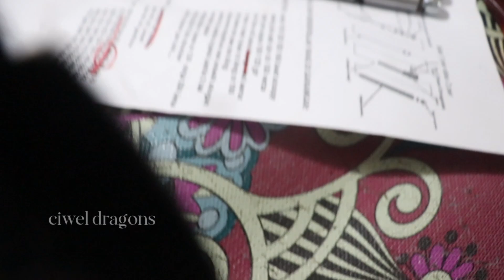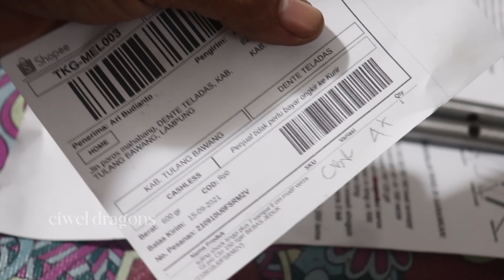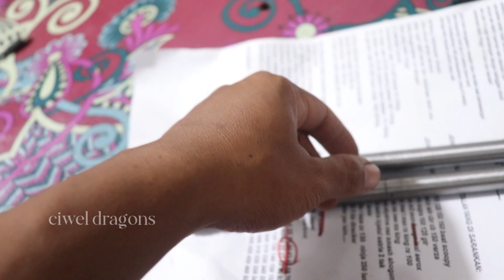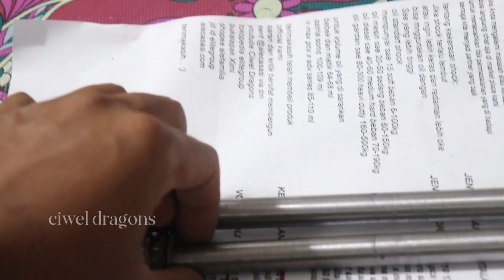suling CBR +6 cm Cross version xtream total 24 cm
suling CBR +6 cm Cross version